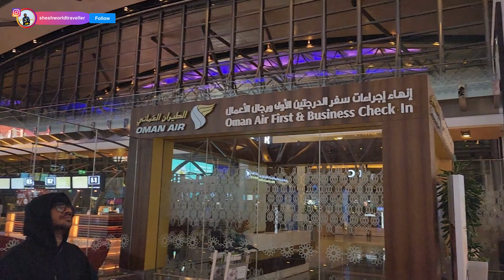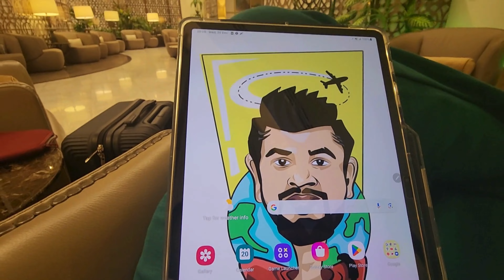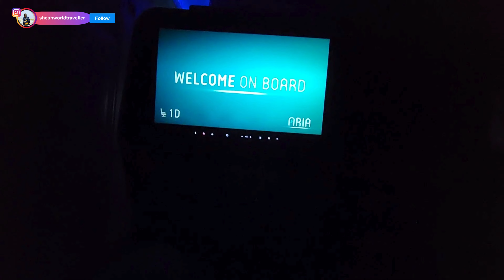OMAN Air Boeing 737 Business Class Flight Experience | Muscat to Colombo ඔිමාන් ගුවන්සේවය ලංකාව වෙත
OMAN Air Boeing 737 Business Class Flight Experience | Muscat to Colombo  ඕමාන් ගුවන්සේවය ලංකාව වෙත

Airport
Airport guide
Oman
Sri Lanka
Bandaranaike International Airport
Muscat International Airport
Business Class
Colombo
Airport Katunayake Arrival
Muscat to Colombo
Flight Experience
Check-in
Flights
Gates
Emigration
Duty-Free
Departure
Travel
Flight 737

Shesh Dissanayaka
From – Sri Lanka